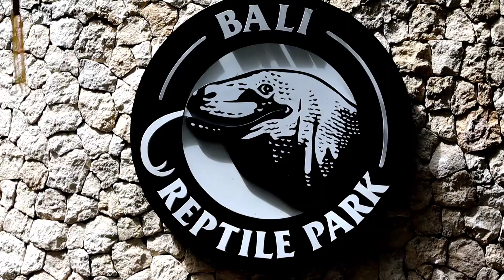MENGENAL HEWAN LIAR DI BALI REPTIL PARK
Bali Reptil Park adalah sebuah kebun binatang yang berisi banyak hewan reptil dari berbagai penjuru dunia. Bali Reptil Park ini terletak di kawasan Batubulan, Sukawati, Gianyar. Jika kalian dari arah kota Denpasar, hanya butuh waktu 35 menit untuk mencapai lokasi ini.
Bali Reptil Park memiliki banyak koleksi hewan reptil seperti buaya, kadal, ular, iguana dll.
Tiket masuk ke Bali Reptil Park ini tidak terlalu mahal, hanya Rp100.000/orang.
Yuk. buruan datang ke Bali Reptil Park. Jangan lupa ajak keluarga kalian juga ya. sekalian belajar mengenal tentang Hewan Reptil dan jenisnya di Bali Reptil Park ini.